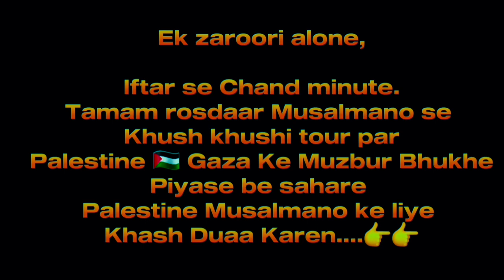Ramadan me sabse badi galati ?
Biggest mistake in ramadan ?
रमजान में सबसे बड़ी गलती
Kiya thukh nigalne se roja tut jata
Kiya gane sunne se roja tut jata hai
Kiya iter ya khushbu लगाने se roja tut jata hai,Kiya lipsstick लगाने se roja tut jata hai Kiya injection lagane se roja tut jata hai
kulli karne se roja tut jata hai
Kiya shurma lagane se roja tut jata hai Molana ilyas qadry
Roje me kiya kiya galati nahi karni chahyye
Ramadan 2024
Kbro six

Zero se Hero banne ko liye kuch galatee kuch sahi bhi hoga ,
Dosto, galatee hota hai to aap mujhe bata sakte ho ,comment me, mai uska sudhar करूंगा Next video मे,
Thank You 🥰 ,,,Allah Hafiz, 🫶🥰,,,